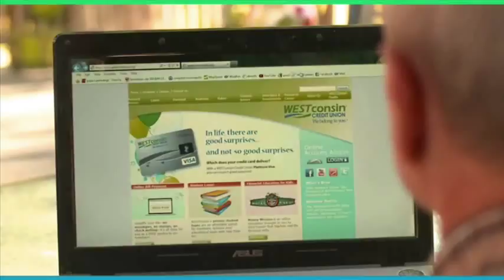The Dweebs & WESTconsin Credit Union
Commercial 30 sec